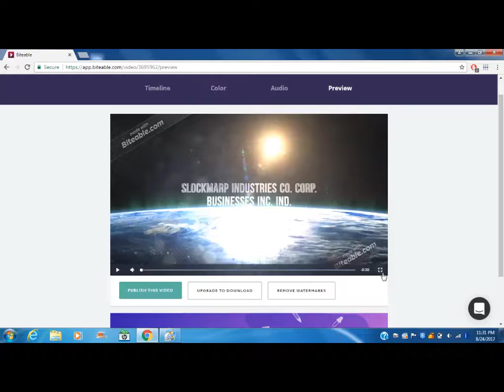slockmarp tires ad inc. inventive industries co.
Slockmarp, west road, open, tires now - Rob